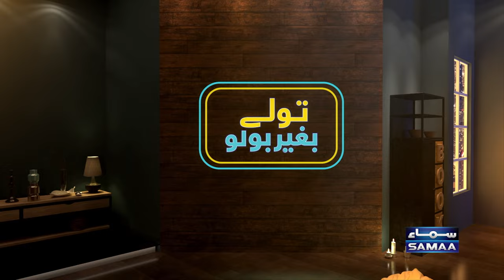Sunita Marshall With Momin Saqib | Had Kar Di | SAMAA TV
Agha Majid & Saleem Albela With Momin Saqib | Had Kar Di | SAMAA TV